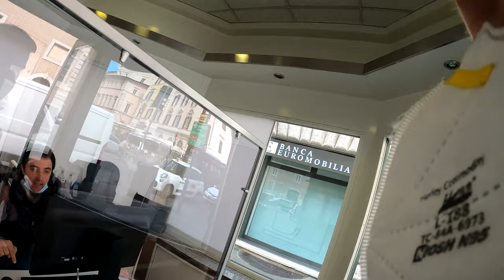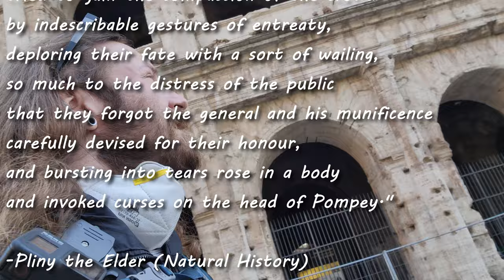Exploring Rome Solo & On a Budget: Free Attractions 🇮🇹 | Italy Travel Vlog Ep. 19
Join me in Episode 19 of my Italy Travel Vlog Series as I explore Rome solo and on a budget, focusing on free attractions! 🇮🇹🚶‍♂️ In today's travel vlog, I spend the day wandering the beautiful streets of Rome, Italy, without spending a dime on entrance fees. 💰🚫

I decided to make today a budget travel day and show you what you can see without breaking the bank. 💸🌍 This is only scratching the surface of what can be seen for free in this amazing city. 🏛️🇮🇹

📺👍 Your support means the world to me, and I can't wait to share more of my journey with you. 🌟💖

🗨️🇮🇹 Let's continue to explore Italy and uncover its beauty together, even on a budget! 🌍🎉

Next episode I head to the Colosseum in the morning and show you some of Bernini's fountains around the city.

Borrowed Matches by Tape Machines

Ermou Street by George Prokopiou

00:00 Intro
00:48 The Roaming Begins
01:12 Piazza Navona
03:12 Gelato
04:07 Roman Forum
05:42 Favorite Places
07:04 More Free Stuff
08:34 Colosseum
10:07 Lunch
13:32 Cat Ruins
14:26 Marcello Theater
15:10 Back Street Wandering
17:33 Circus Maximus
18:59 Cheap City Transportation
20:52 Dinner at the Colosseum
22:29 Outro